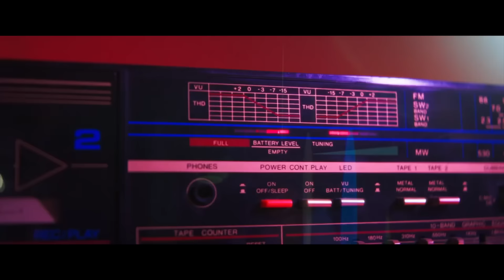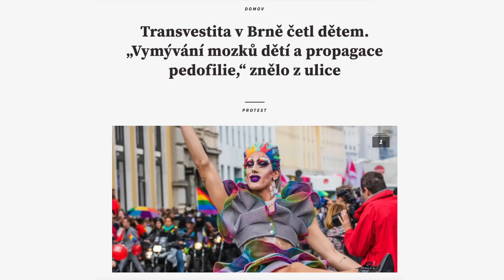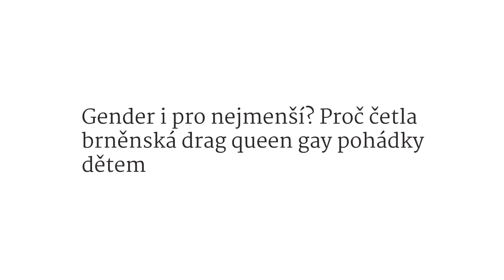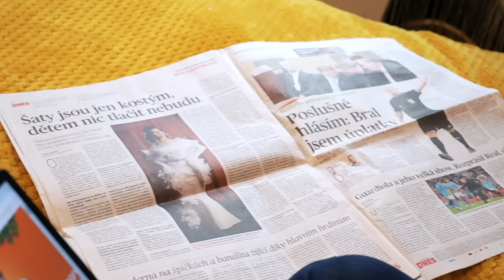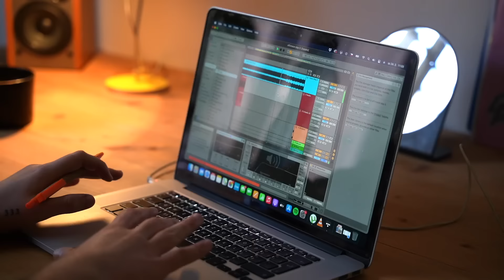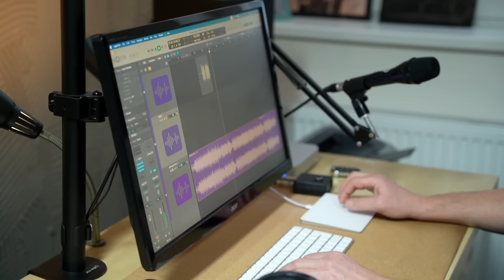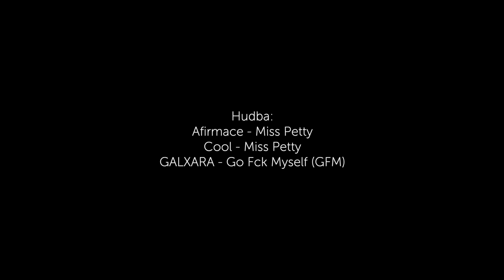NA PODPATKU / OFICIÁLNÍ DOKUMENT O DRAG QUEENS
NA PODPATKU: DOKUMENT O DRAG QUEENS 👠✨

Tento dokument jsem natočila proto, že mě svět drag queens vždycky fascinoval a dost zajímal. Natočila jsem ho jako svůj maturitní projekt, na kterém jsem pracovala už od minulého roku. Byla to dlouhá cesta – od rešerší, režie přes natáčení, až po náročnou postprodukci. Ale stálo to za to! Chtěla jsem vám ukázat nejen svět drag queens, ale i kousek mého filmařského já, které možná tolik neznáte. 🎥💡

Ve filmu poznáte čtyři známé drag queens – Ivory Divine, Dimu Arrest, Kassie Di Wain a Miss Petty. Každá z nich má svůj příběh, osobitý styl a pohled na svět. Natáčení mi ukázalo nejen jejich kreativitu, ale i kontrast mezi jejich běžným životem a jejich drag alter egem, Zároveň jsem chtěla zachytit, jaké výzvy a překážky musí překonávat – ať už v zákulisí show, nebo ve svém osobním životě. Co je pro ně drag – umění, vášeň, nebo způsob, jak si najít svou pravou identitu? 💄 Jak reaguje společnost?

Nechtěla jsem zůstávat jen u vizuální krásy, ale šla jsem do hloubky – řešila jsem, jak drag queens čelí kritice a předsudkům. Natočila jsem experiment, kdy jsme vyšli do ulic Prahy, abychom zachytili reakce lidí. Zajímalo mě, jak je vnímají tady v Česku oproti USA, kde má drag kultura delší tradici. Výsledky byly překvapivé a někdy i dost drsné. 🌍💬

Cílem mého dokumentu není někoho přesvědčovat, ale ukázat drag queens takové, jací jsou – jejich sílu i zranitelnost. Chci, aby diváci měli možnost si vytvořit vlastní názor. Doufám, že tento pohled na svět, který je pro někoho možná cizí nebo nepochopitelný, bude zamyšlením pro všechny, ať už jakýmkoli směrem.

Pro mě je tento dokument víc než jen projekt. Byla to výzva, cesta za poznáním nové komunity a příležitost ukázat vám nejen drag queens, ale i kousek sebe jako filmařky. Doufám, že se vám NA PODPATKU bude líbit, a budu moc ráda, když mi napíšete svůj feedback. Co vás zaujalo? Co jste možná viděli jinak, než jste čekali? 🌟💌

Děkuju, že se na dokument podíváte a těším se, až si přečtu vaše názory! 👠❤️

Scénář, režie, kamera, střih: Tereza Kovářová
Zvuk, asistent kamery: Lukáš